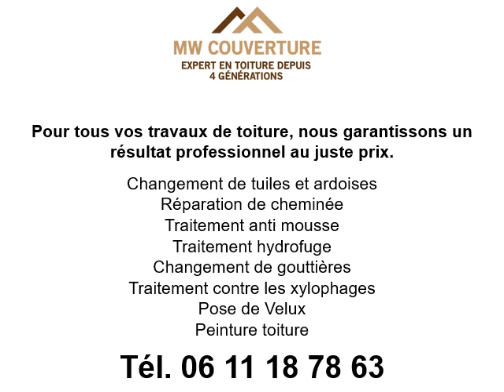Travaux de ravalement à Osny